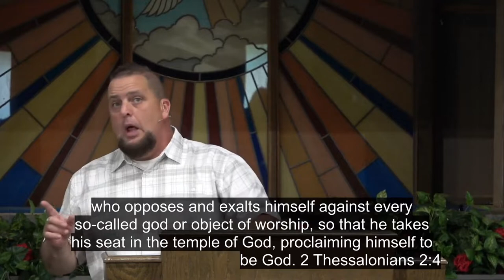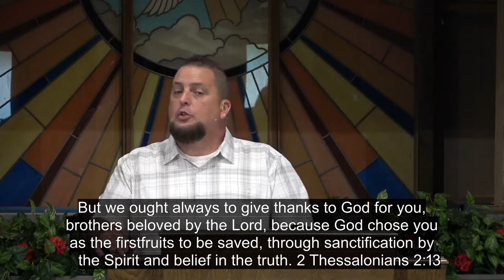2 Thessalonians 2 "Standing Firm Amidst the Evil Around Us"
Reading Plan:
Week #1
1 Thessalonians chapter 1
Week #2
1 Thessalonians chapter 2
Week #3
1 Thessalonians chapter 3
Week #4
1 Thessalonians 4:1-12
Week #5
1 Thessalonians 4:13-18 & 1 Thessalonians 5:1-11
Week #6
2 Thessalonians chapter 1
Week #7
2 Thessalonians 2:1-12
Week #8
2 Thessalonians 2:13-17
Week #9
2 Thessalonians 3:1-51
Week #10
2 Thessalonians 3:6-17